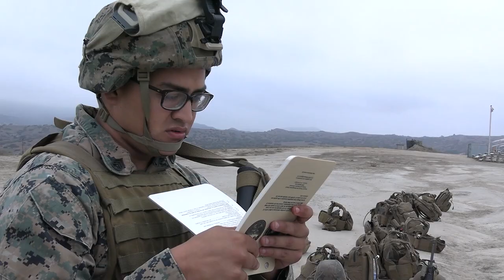1st Air Naval Gunfire Liaison Company Field Exercise 1-23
U.S. Marines with 1st Air Naval Gunfire Liaison Company conduct company field exercise 1-23 at Marine Corps Base Camp Pendleton, California, Oct. 11-14, 2022.

1st Air Naval Gunfire Liaison Company field exercise 1-23
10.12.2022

1st ANGLICO conducted COFEX 1-23 to develop, sustain, and enhance core competencies required to support I Marine Expeditionary Force across the company’s Training and Readiness standards and the Warfighting Functions. (U.S. Marine Corps video by Lance Cpl. Manuel Rivera)

Film Credits: Video by Lance Cpl. Manuel Rivera
I MEF Information Group